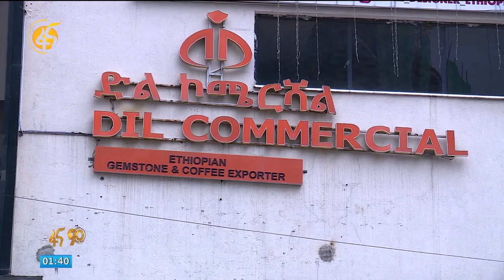የከበሩ ድንጋዮች ጌጣጌጥ ገበያ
በአዲስ አበባ የሚገኙ የከበሩ ድንጋዮች ጌጣጌጥ ገበያ